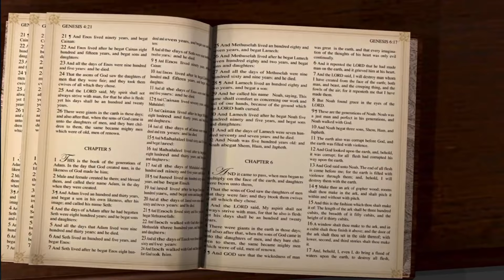SEKOLAH SABAT DEWASA | Pelajaran Masa Lalu | 10 | BELAJAR ALKITAB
Segmen Video
00:00 Pembukaan
01:04 Sabat Petang
03:48 Pelajaran Hari Minggu
10:03 Pelajaran Hari Senin
18:56 Pelajaran Hari Selasa
25:59 Pelajaran Hari Rabu
33:01 Pelajaran Hari Kamis
40:30 Kesimpulan
44:03 Penutupan

dalam banyak mazmur, pujian berbentuk narasi tindakan penyelamatan Tuhan yang luar biasa. Mazmur ini sering disebut “mazmur sejarah keselamatan” atau “mazmur sejarah.” Ada pula yang memohon kepada umat Tuhan, meminta mereka untuk belajar dari sejarah mereka, khususnya dari kesalahan mereka dan nenek moyang mereka. Mazmur-mazmur sejarah tertentu memuat nada himne yang menonjol yang menyoroti perbuatan-perbuatan Allah yang menakjubkan di masa lalu demi kepentingan umat Allah dan memperkuat kepercayaan mereka kepada Tuhan, yang mampu dan setia untuk melepaskan mereka dari kesulitan-kesulitan mereka saat ini.

Daya tarik khusus dari mazmur sejarah adalah bahwa mazmur membantu kita melihat kehidupan kita sebagai bagian dari sejarah umat Allah dan mengklaim masa lalu itu sebagai milik kita. Karena kita telah diadopsi ke dalam keluarga umat Allah yang bersejarah melalui Kristus (Rm. 8:15; Rom. 9:24–26; Gal. 4:6, 7), warisan sejarah bangsa Israel zaman dahulu adalah memang kisah nenek moyang rohani kita. Oleh karena itu, kita dapat dan harus belajar dari masa lalu mereka, yang juga merupakan masa lalu kita.

Tujuan akhirnya adalah menyadari bahwa setiap generasi umat Allah memainkan peran kecil namun penting dalam penyingkapan sejarah besar tujuan kedaulatan Allah dalam pertentangan besar ini.